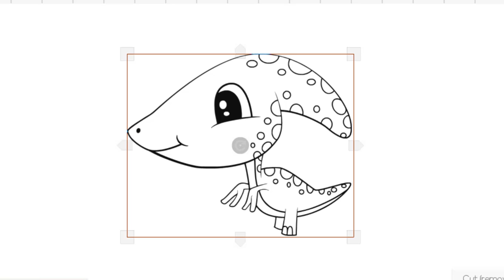HOW TO DRAW BIG HEAD DINOSAUR EASY-LEARN TO GLITTER BABY DINOSAUR STEP BY STEP-DRAWING AND ART PIC